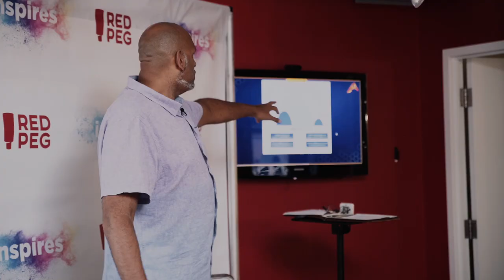RedPeg Inspires: 5 Key Themes from John Amaechi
A step inside the mind of John Amaechi, OBE, special guest of our RedPeg Inspires speaker series